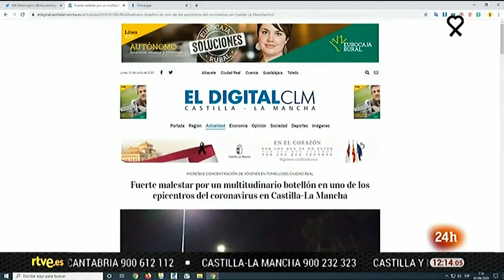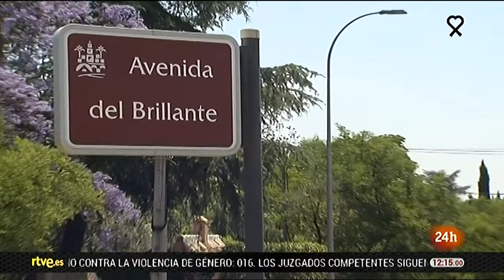REBROTES por fiestas irresponsables en TOMELLOSO y TORRIJOS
En los últimos días se han detectado algunos rebrotes vinculados a comportamientos poco responsables. Estos sucesos no deben tomarse a la ligera: en Totana (Murcia), por ejemplo, el positivo en seis jornaleros provocó que la localidad no pasara de fase junto a toda la comunidad. Otros tres focos se han producido en Palma (Mallorca), donde 11 miembros de una misma familia se han infectado; en Córdoba, después de celebrarse una fiesta con 27 personas, entre ellas el príncipe Joaquín de Bélgica; o en Ceuta, donde las playas continúan.